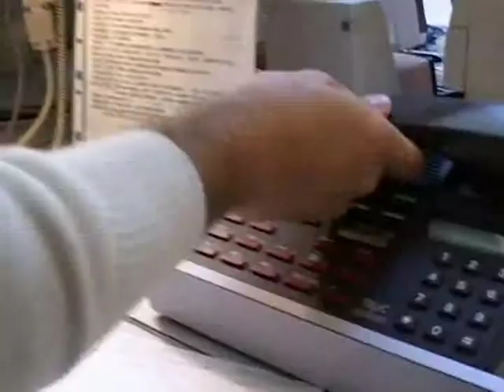Enjeu de vie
Ce film met en scène et illustre, par deux exemples, les recommandations de l’A.N.A.E.S, concernant la prise en charge des adolescents suicidaires. Il s’inscrit comme un outil d’information et de formation des personnes concernées par ce problème actuel de santé publique.